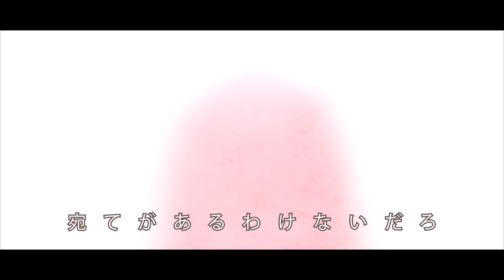【GUMI】天ノ弱【Fanmade PV】 (2013 edition)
Thanks to everyone's support, me and Karu (Now with the unit name Team Mofumofu) were invited to display our PV at the VOCALOID CINEMA PARTY 2013 screening that happened in Tokyo last weekend (On Miku's Day, 3/9/2013).

For the occasion, I've upscaled the video to 720p, and retouched quite a lot of it - do try to spot the differences!

We're hoping to be able to get our next anime PV project out to you sometime this year. Until then, stay cool!

music&lyrics: 164
original artwork: Torigoe Takumi

■Concept, Storyboard, Compsiting/Video Editing: Ciel (oh hey, that's me /o/)

You are free to use this video for derivations (singing, instrumental covers, choruses), however please credit back to either this video, or the original one on Nico Nico Douga. I would appreciate if this was not used for subtitle videos. If you want to subtitle, please PM me for permission.